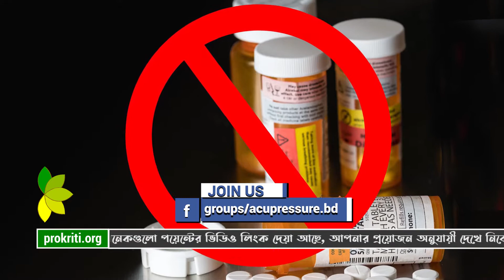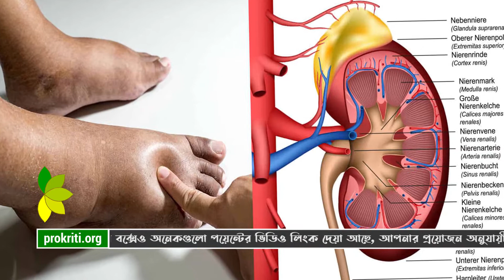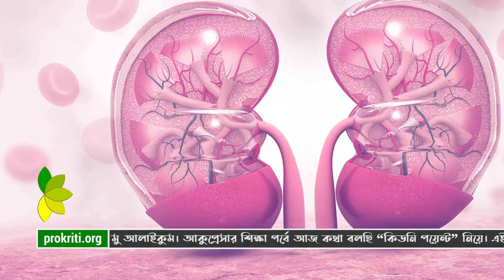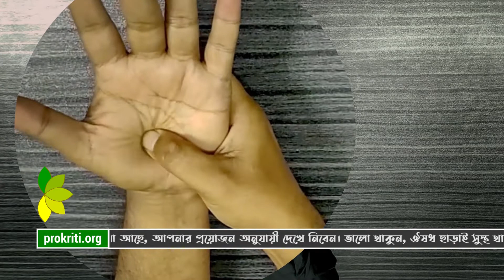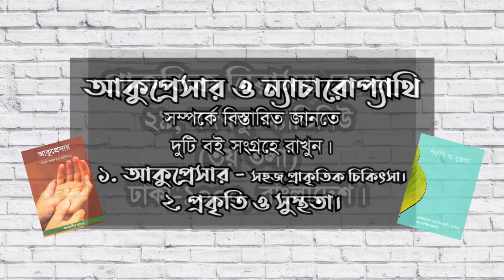কিডনিতে সমস্যা? কিডনির সুরক্ষায় আকুপ্রেসার পয়েন্ট || Kidney Acupressure Point by Alamgir Alam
ভিডিওতে দেয়া পরামর্শ মেনে জীবন-যাপন করুন সুস্থ থাকুন। প্রিয়জনের সুস্বাস্থ্য কামনায় ভিডিওটি এখনই শেয়ার করুন।
ঠিকানা: ২৯, বঙ্গবন্ধু অ্যাভিনিউ (৩য় তলা), ঢাকা - ১০০০, বাংলাদেশ।
প্রয়োজনে কল করুন: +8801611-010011 (হোয়াটসঅ্যাপ আছে)
ধন্যবাদ।